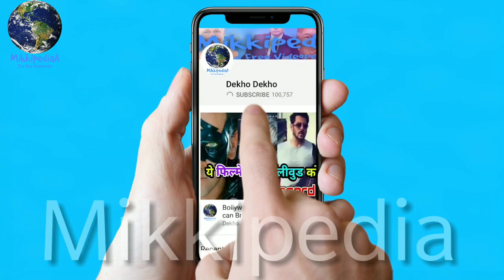Fans Reaction : Salman Khan Race 3 Becoming big Trouble For His Next Sequel Dabangg 3,Race 3